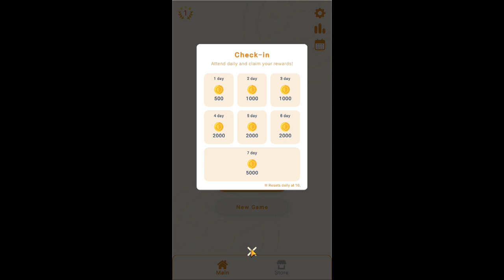Watermelon Game (Android, iOS, PC) Gameplay - Four Minutes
Watermelon Game or Candy Pong on Android, iOS, PC - Google Play.
Addictive mini game! Combine small fruits to make big fruits!
We bring you a new experience 😊😊

Simple and easy play with just one finger!!
The best unstoppable game😊

PC gameplay. Genre: Casual, Puzzle. E - Everyone